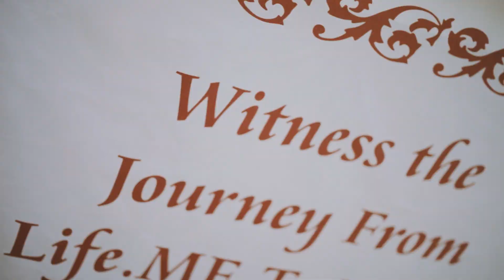Candid Wedding Full Film | Charita + Kushal | Weddingraja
How a wedding should be? See this film! Pure happiness and fun filled, throughout the day.